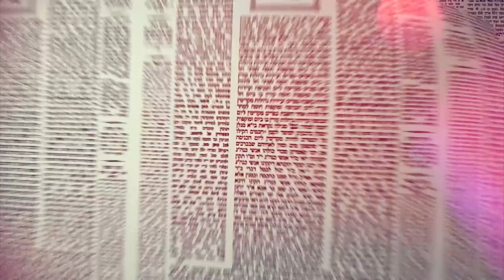Amud Yomi Masechet Brachot Daf 14b